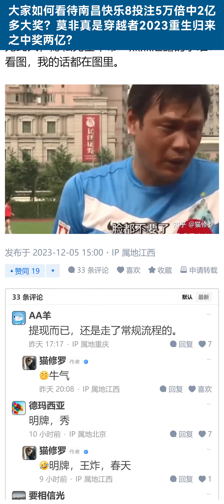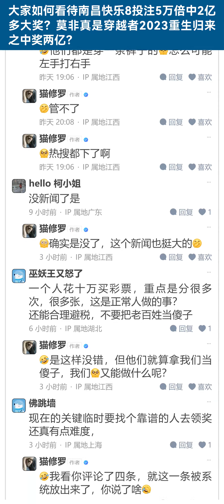大家如何看待南昌快乐8投注5万倍中2亿多大奖？莫非真是穿越者2023重生归来之中奖两亿？